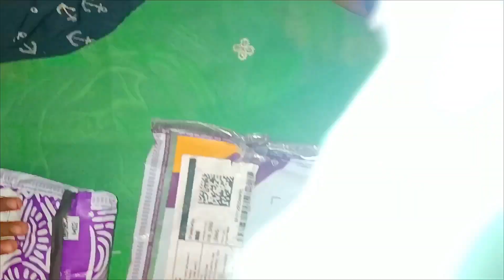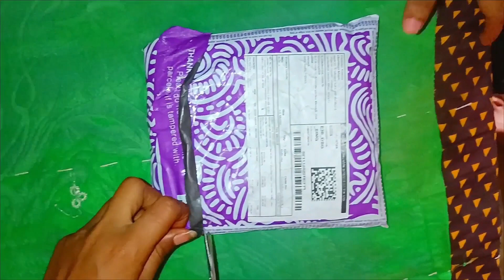मेरे खेत में बस चार किलो मक्का निकला 😭😭vlog